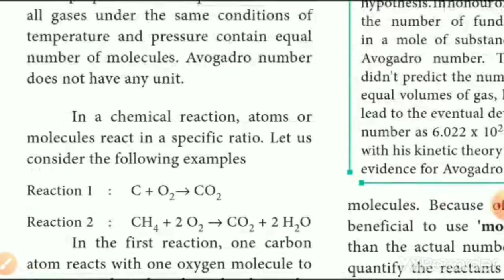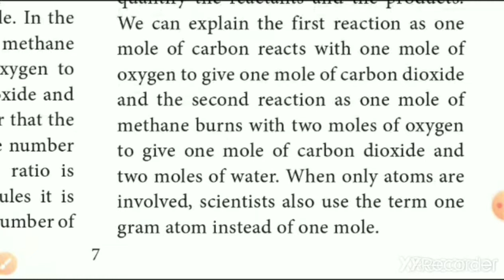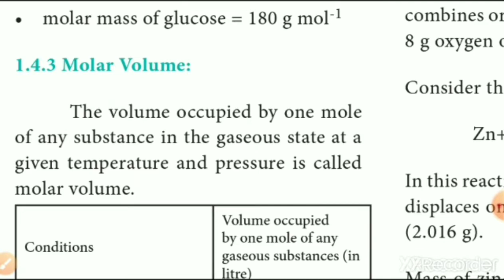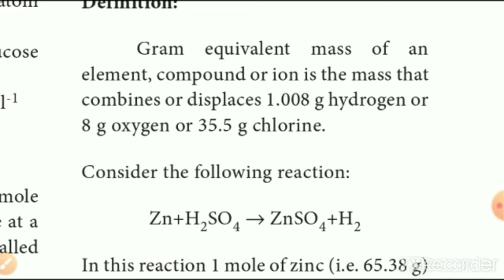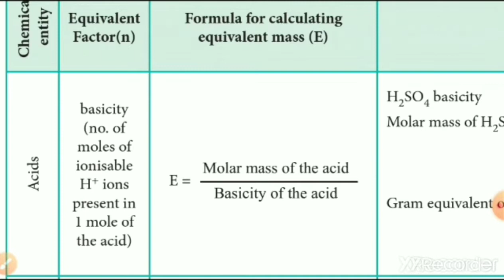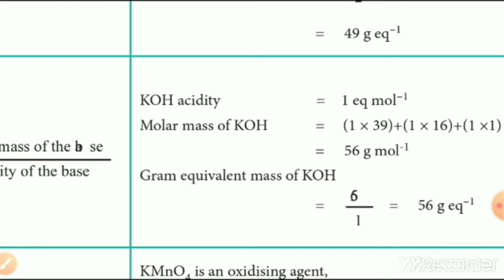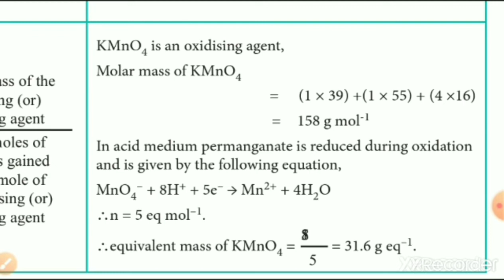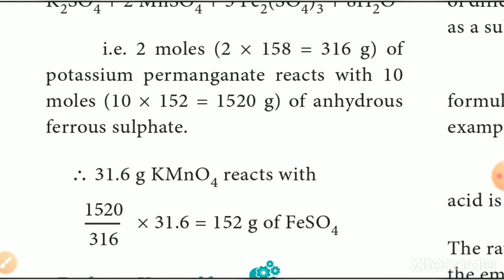11th chemistry unit1Basic concept of chemistry&chemical calculation explain in tamil(avagadro no)(3)